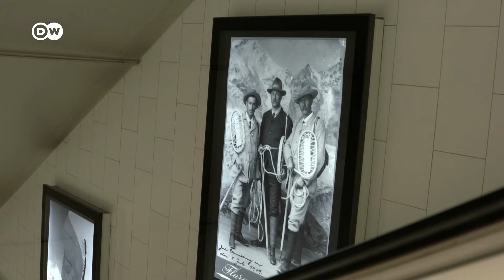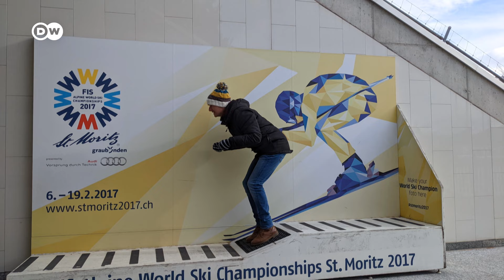Why St. Moritz is the Birth Place for Winter Tourism | Engadin Valley: A Paradise in Switzerland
Did you know that the heart of European winter tourism can be found in St. Moritz? Accompany DW Travel Guide Lukas Stege to the chic spa and winter sports resort in Switzerland. There, he bikes and skis around the gorgeous Engadin valley, which is famous for its stunning nature and (tasty) delicacies⁠—like the famous nut tart, named after the valley.